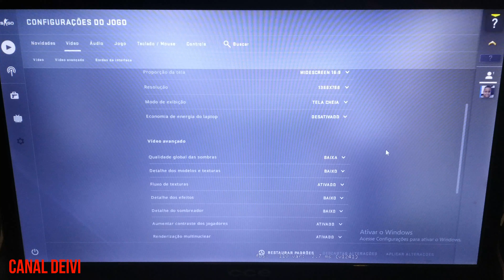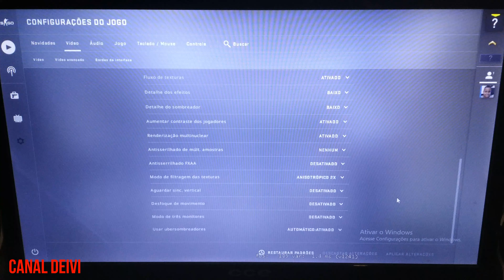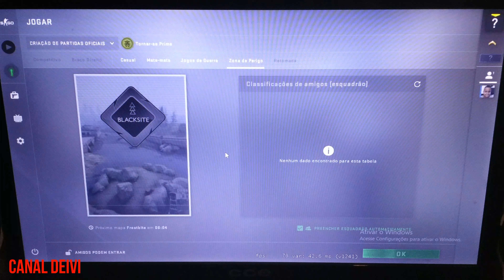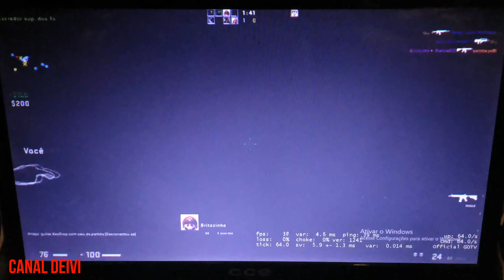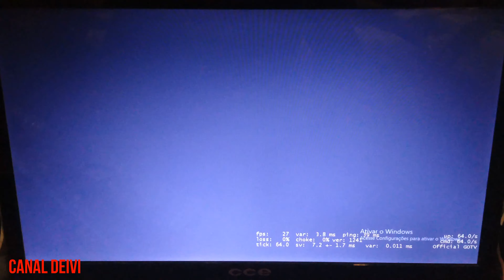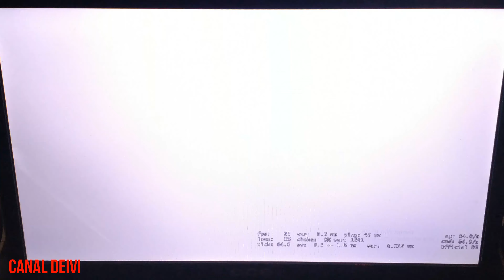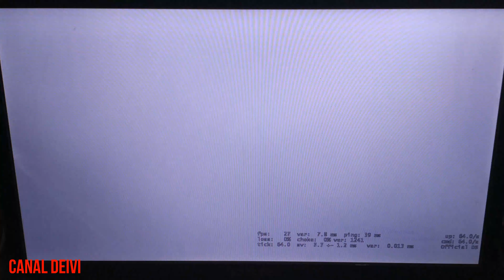CSGO GT 710 + Celeron G530 Dual Core PC Baratinho 2021 Teste/Gameplay 768p HD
PC Baratinho edição 2021
Gameplay do Game - Counter-Strike: Global Offensive (CSGO)
Resolução 1366x768 pixels
Média FPS
Preset Baixo
Placa de video - GT 710 2GB VRAM DDR3 64-bit HDMI/DVI-D/VGA Marca Galax
Processador Dual Core Celeron G530 a 2.4GHz
10GB Memoria RAM DDR3 1067MHz
Internet Fibra Óptica 500 Megas
Placa Mae ECS H61H2-A
Fonte One Power 500W (Genérica)
CPU Cooler Intel Basíco